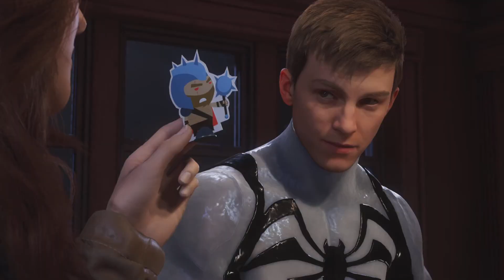Spider-Man 2 part 14 the end part 1 out of 2 (TIKTOK and ig omarcastaneda2099)